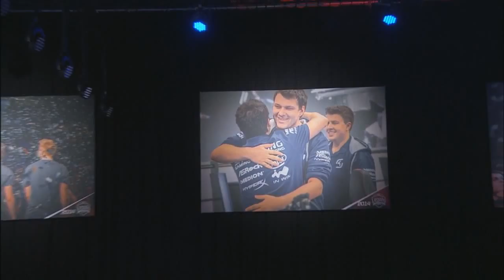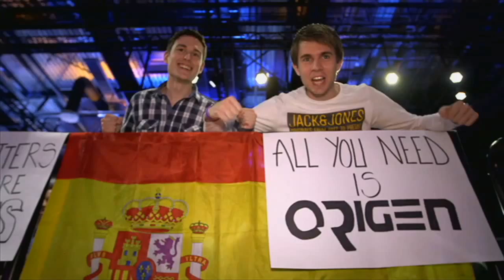EU LCS W6D1 All Matches | GMB vs CW | ROC vs SK | GIA vs FNC | UOL vs OG | EL vs H2K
GMB vs CW: 2:12 | ROC vs SK: 52:08 | GIA vs FNC: 1:56:53 | UOL vs OG: 2:56:23 | EL vs H2K: 3:59:10

Complete Matches of NA LCS Week 6 Day 2: GMB vs CW, ROC vs SK, GIA vs FNC, UOL vs OG, EL vs H2K